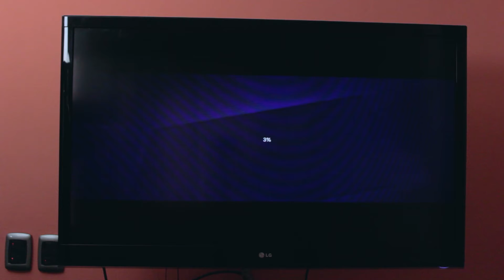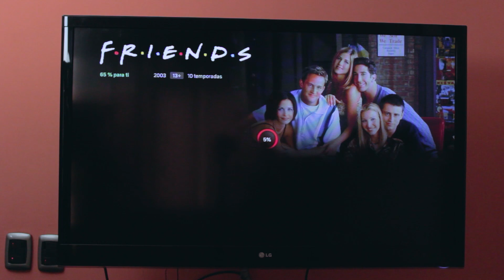Luz Natural vs. Luz Artificial - Dirección de Fotografía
Video académico - UCAB 2020
Sin fines de lucro
Clase Dirección de Fotografía
Profesor Juan Luks